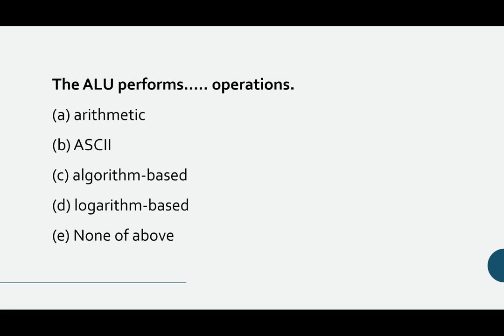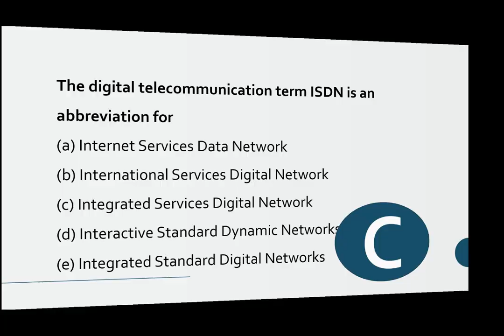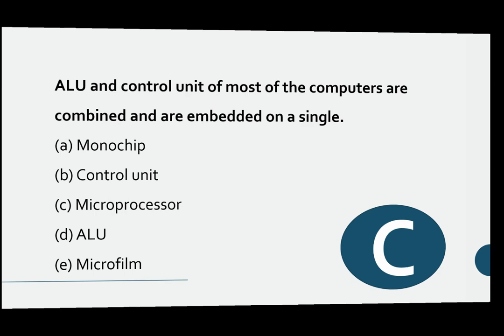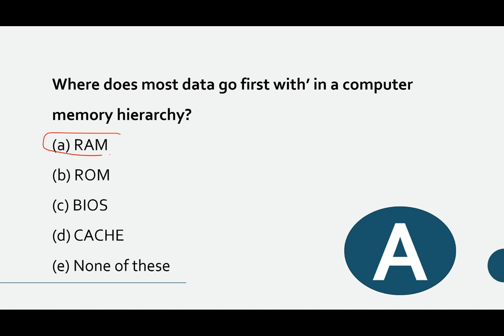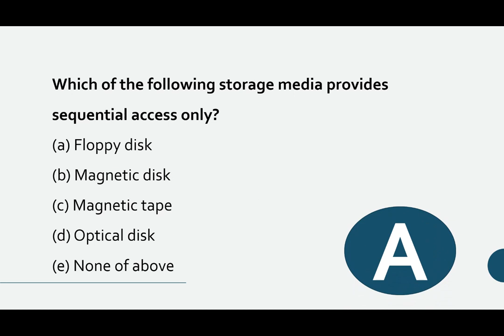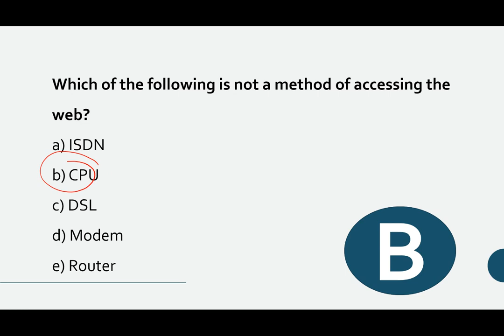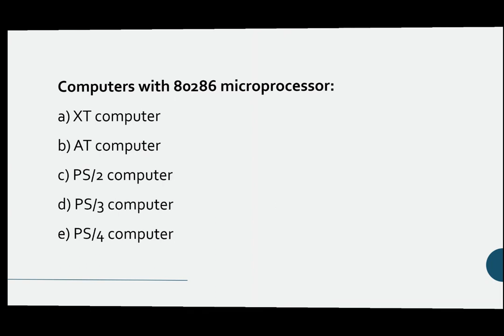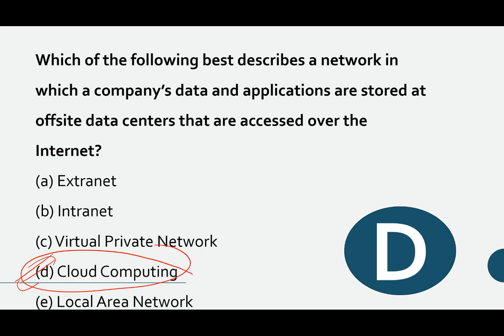COMPUTER MCQ 20 QUESTIONS TEST SERIES 10 # FOR ALL COMPETITIVE EXAMS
1. HINDI PEDAGOGY E-BOOK FOR CTET, KVS,DSSSB,HTET,UPTET,REET (HINDI MEDIUM)...

2. English Pedagogy book for all teaching exams.

3. MATH PEDAGOGY (HINDI MEDIUM) FOR ALL TEACHING EXAMS.

4. सामाजिक विज्ञान (SOCIAL SCIENCE PEDAGOGY IN HINDI MEDIUM) FOR ALL TEACHING EXAMS.

5. 1. Mathematics Handwritten Notes by Pawan Yadav Sir .

6. बाल विकास और शिक्षा शास्त्र (HINDI MEDIUM E-BOOK) CHILD DEVELOPMENT & PEDAGOGY (850 महत्वपूर्ण प्रश्न जो पिछले सालों में पूछे गए हैं ).

7. CHILD DEVELOPMENT AND PEDAGOGY FOR KVS , CTET, HTET and all (HINDI MEDIUM) बाल विकास और शिक्षा शास्त्र COMPLETE BOOK WITH THEORY AND QUESTIONS .

8. CHILD DEVELOPMENT AND PEDAGOGY (ENGLISH MEDIUM).

9. Child Development & Pedagogy Questions Booklet (600) with Answer (English Medium).

10. पर्यावरण अध्ययन E-BOOK (पर्यावरण अध्ययन के 690 महत्वपूर्ण प्रश्न)...

11. EVS PRT HANDWRITTEN NOTES (HINDI MEDIUM) .

12. HINDI PEDAGOGY E-BOOK FOR CTET, KVS,DSSSB,HTET,UPTET,REET (HINDI MEDIUM)...

13. English Pedagogy book for all teaching exams.

14. MATH PEDAGOGY (HINDI MEDIUM) FOR ALL TEACHING EXAMS.

15. सामाजिक विज्ञान (SOCIAL SCIENCE PEDAGOGY IN HINDI MEDIUM) FOR ALL TEACHING EXAMS.

16. 1. Mathematics Handwritten Notes by Pawan Yadav Sir .

17. Computer MCQ EBook (English Medium).

18. 1100 + HARYANA GK LAST YEAR QUESTION PDF DOWNLOAD

19. HTET 2018-19 COMMON PRACTICE PAPER FOR PRT, TGT AND PGT(HINDI MEDIUM).

20. 550 Most Important Question of Haryana GK by DR. VIJAY SIR.

23. संपूर्ण हरियाणा सामान्य ज्ञान और पिछले सालों में पूछे गए प्रश्न उत्तर (HINDI MEDIUM HANDWRITTEN WRITTEN NOTES).